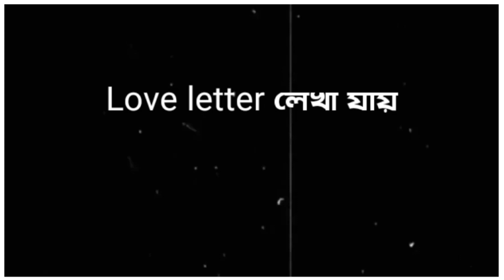Tor naam song status || Bengali romantic whatsapp status || rik creations || Tor naam movie.